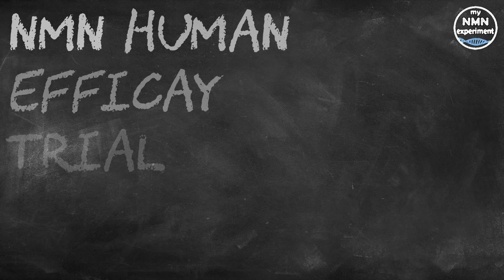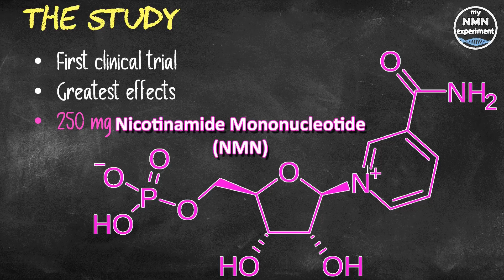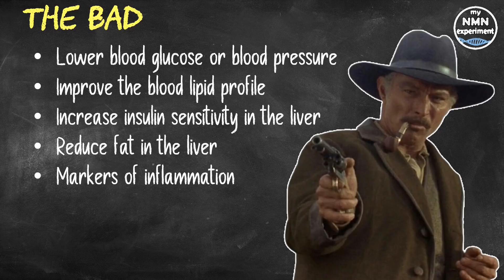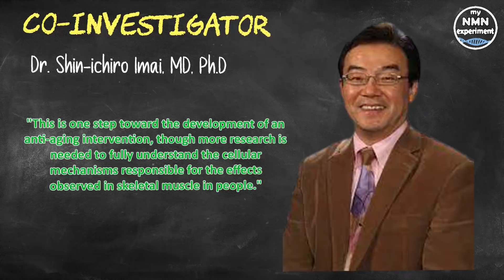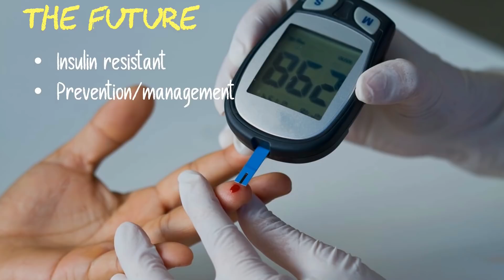FIRST HUMAN CLINICAL TRIAL - NMN Efficacy Results 👍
Trial results showed that the compound NMN (nicotinamide mononucleotide) improved the ability of insulin to increase glucose uptake in skeletal muscle. I hope you enjoy my content and find it interesting or informative, hopefully both, if so, please consider supporting the channel by signing up to the one you prefer:

This is a review of a study I read in the Medical Express magazine, the study reports on NMN, a natural compound that has previously shown to counteract aspects of aging and improve metabolic health in mice, has now shown clinically relevant effects in people, according to new research at Washington University School of Medicine in St. Louis. The small clinical trial of postmenopausal women with prediabetes was published online April 22 in the journal Science, is the first randomized clinical trial to look at the metabolic effects of NMN administration in people. Women were enrolled in this trial because mouse studies showed NMN had the greatest effects in female mice. Among the women in the study, 13 received 250 mg of NMN orally every day for 10 weeks, and 12 were given an inactive placebo every day over the same period. A trial results showed that the compound NMN (nicotinamide mononucleotide) improved the ability of insulin to increase glucose uptake in skeletal muscle, which often is abnormal in people with obesity, prediabetes, or Type 2 diabetes. NMN also improved expression of genes that are involved in muscle structure and remodeling. However, the treatment did not lower blood glucose or blood pressure, improve the blood lipid profile, increase insulin sensitivity in the liver, reduce fat in the liver, or decrease circulating markers of inflammation, which was seen in mice. Senior investigator Samuel Klein, MD and Professor of Medicine and Nutritional Science and director of the Center for Human Nutrition said "Although our study shows a beneficial effect of NMN in skeletal muscle, it is premature to make any clinical recommendations based on the results from our study. Normally, when a treatment improves insulin sensitivity in skeletal muscle, as is observed with weight loss or some diabetes medications.